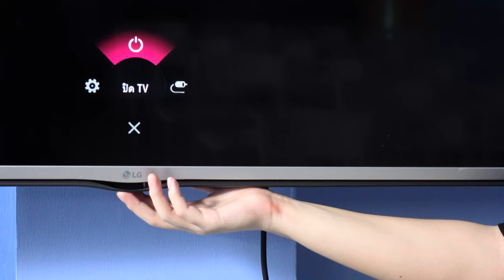Kiosk ช่วยลดโลกร้อนด้วยการติดตั้งแผงโซล่าเซลล์ (KIOSK Solar Cell)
ช่วยกันลดการใช้พลังงานได้ง่ายๆเพียงแค่เปลี่ยนมาใช้พลังงานจากแสงอาทิตย์
ด้วย Solar Cell